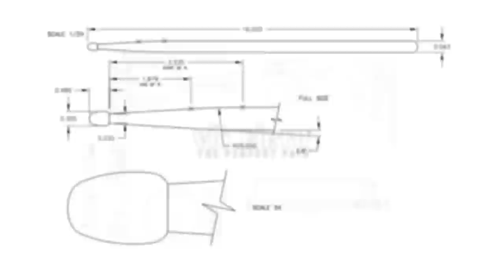Shane Gaalaas | Morbid Tango, by Cosmosquad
VF Artist Shane Gaalaas performs 'Morbid Tango' by Cosmosquad from their new record entitled 'The Morbid Tango'

Check out the new record here!